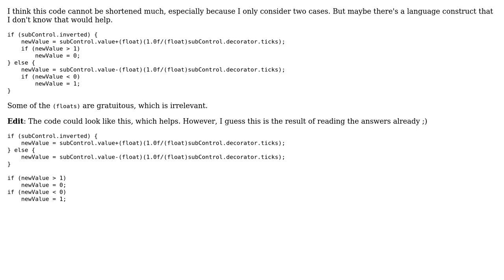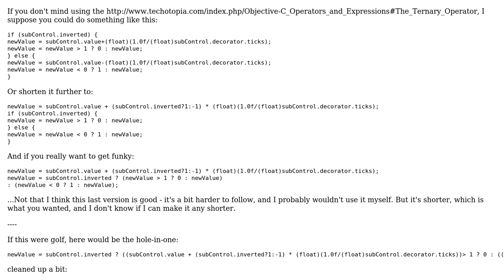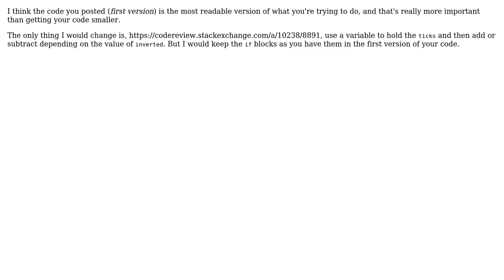Code Review: Shorten This Code with... blocks? (3 Solutions!!)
Code Review: Shorten This Code with... blocks?

With thanks & praise to God, and with thanks to the many people who have made this project possible! | Content (except music & images) licensed under CC BY-SA | Music | Images & others | With thanks to user seand user jmoreno user FrustratedWithFormsDesigner user Dan Rosenstark and the Stack Exchange Network Trademarks are property of their respective owners. You are responsible for your own actions.